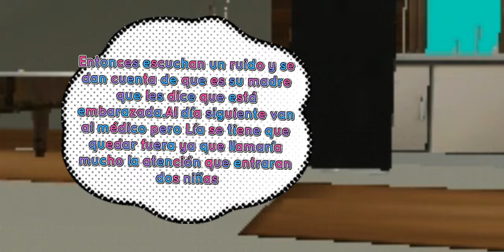Lía y Liria*recordando*Cap.3